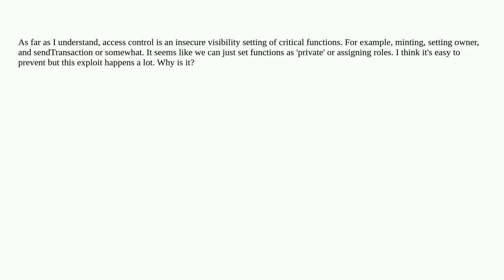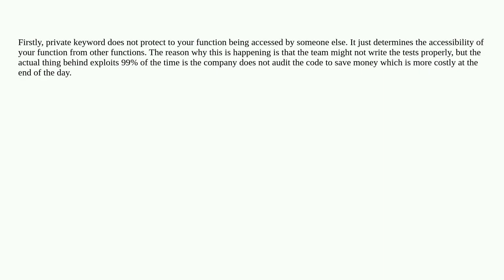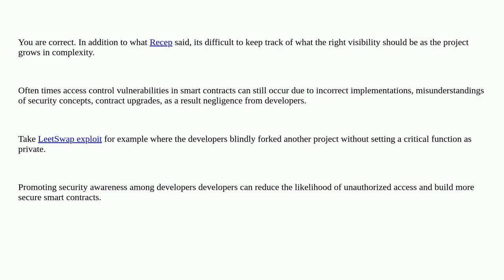Ethereum: Question about 'Access Control' vulnerability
Question about 'Access Control' vulnerability

A special thanks goes out to the community

  access